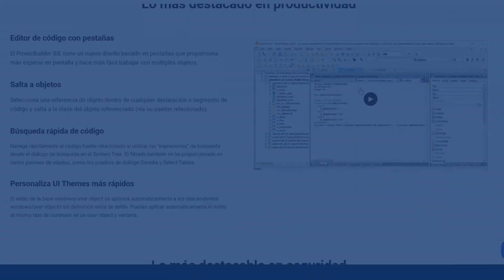Haz que tus aplicaciones despeguen con PowerBuilder y PowerServer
Conoce todo el potencial de las soluciones Appeon, las cuales te permitirán desarrollar poderosas aplicaciones empresariales.